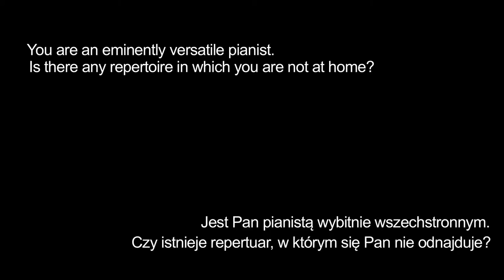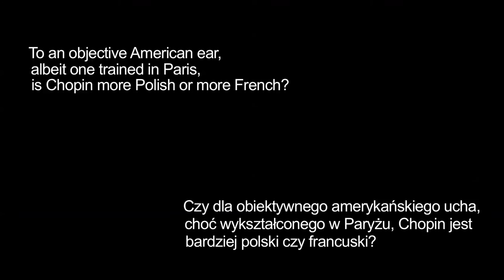Nicholas Angelich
Wywiad z Nicholasem Angelichem - amerykańskim pianistą i kameralistą, laureatem licznych nagród na konkursach pianistycznych m.in. w Cleveland, Tokio, na Międzynarodowym Konkursie im. G. Bachauer i Konkursie im. U. Micheliego.